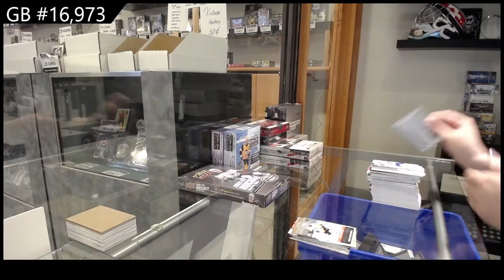21-22 Upper Deck Series 1 Hockey 2 Box Break - C&C GB #16,973